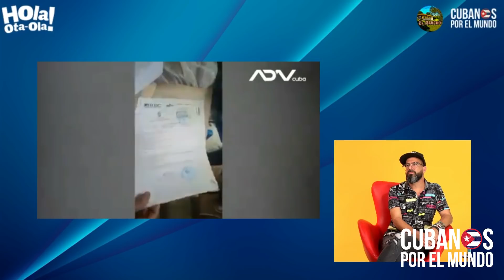La vida cotidiana en Cuba es una batalla campal, mientras la élite castrista lleva una vida de lujos